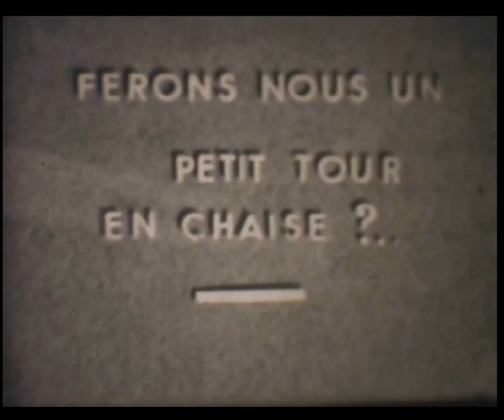Vieilles Dentelles et Cabanon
Anne MONTJOL.

Réalisé par G.GUIEU en Février 1951.
Composition imaginée en Février 1951 dans l'hôtel particulier de la place des 4 dauphins, à Aix-en-Provence, du Dr Emile SICARD, grand-père maternel d'Anne MONTJOL, puis CHARREYRE (13e propriétaire du Domaine Saint-Antonin).
Numérisation par Jean CLERGET (2021/06).